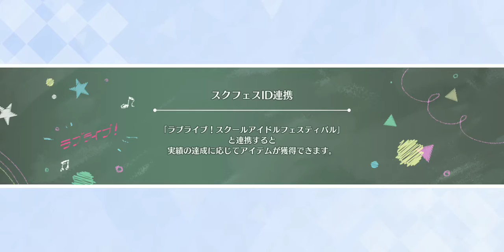It's now or never PULL IT!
Bankruptcy strikes JAP Version again. Out of supply is assured. Resulting in more grinding. I'll do it on Facebook for the grind.